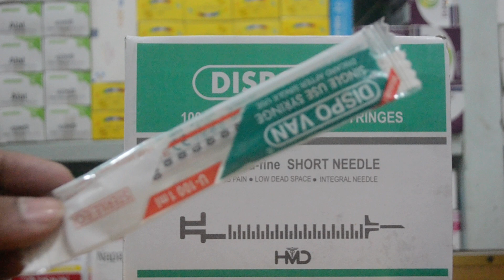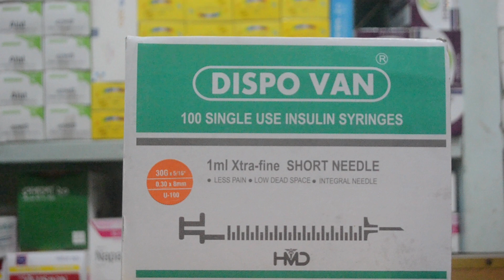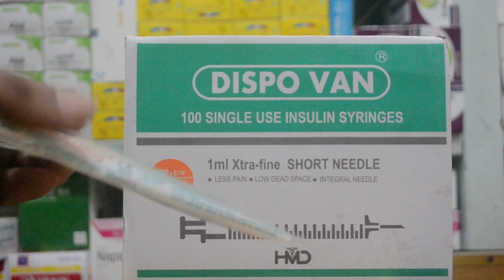ডায়াবেটিক রোগীদের বহুল ব্যবহূত ইনসুলিন সিরিঞ্জ DISPO VAN || 100 Single Use Insulin Syringes